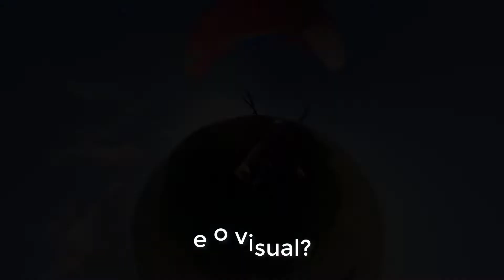Episódio 3 - Rampa de Voo em Belém PB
Neste episódio mostramos as belezas da zona rural da cidade de Belém no interior da Paraíba.
Junto de nós estavam o grupo @amigosdocampingpb e @bodopitaaventuras